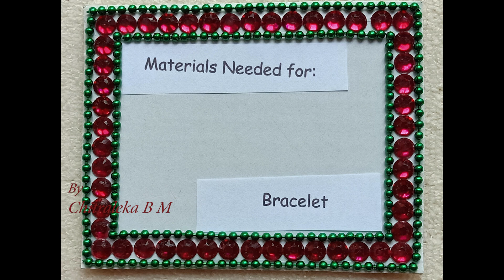DIY Bracelet How to make Crystal beads bracelet at home Tutorial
Here you can find easy tutorials on making beautiful beaded bracelets, pendants, necklaces, earrings, rings, and so much more craft work. Every tutorial is made with love and hard work, so thank you for your support.

To buy jewellery making materials and tools online.

Claps, Jump Ring, keel, kunda, Earring, Necklace end Locking, chhalle,Ring (Gold)

Claps, Jump Ring, keel, kunda, Earring, Necklace end Locking, chhalle,Ring (Silver)

Jewellery Making Pliers Combo Flat, Round and Side Cutter Nose Plier

GOELX Jewellery Making Tool Set

Lobster Claps, Jump Ring, keel, kunda, Earring, Necklace end Locking, Chhalle, Cap (Golden Fitting)

Jump Ring, Lobster Claps,Keel, Kunda, Necklace End Locking, Earring, Ring (silver fitting)